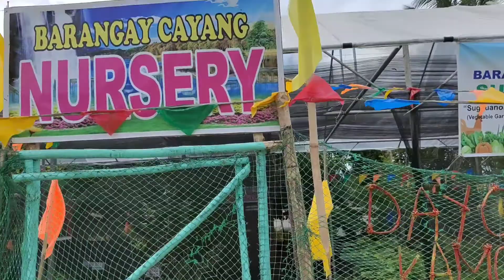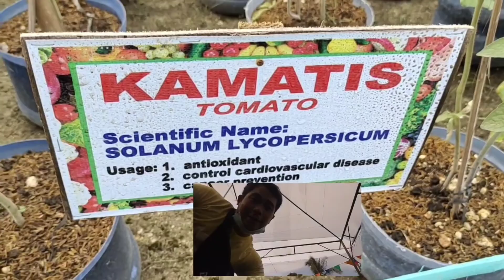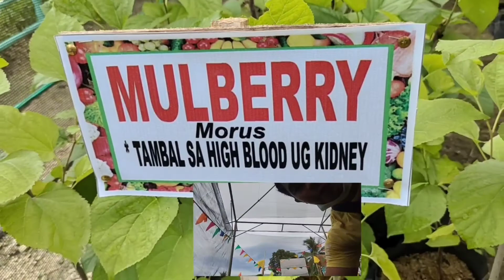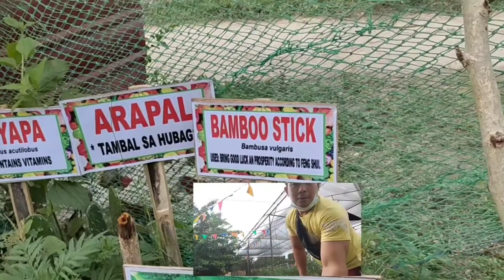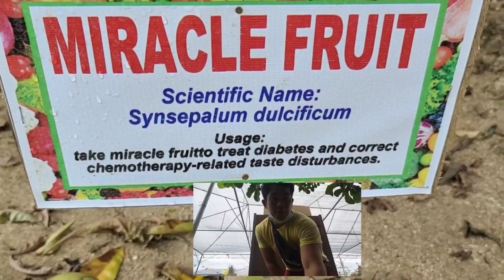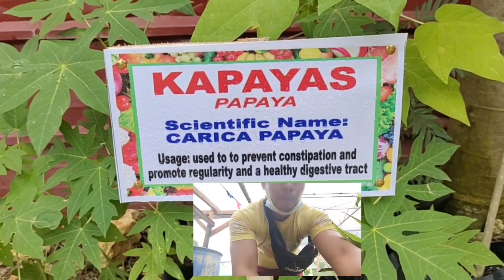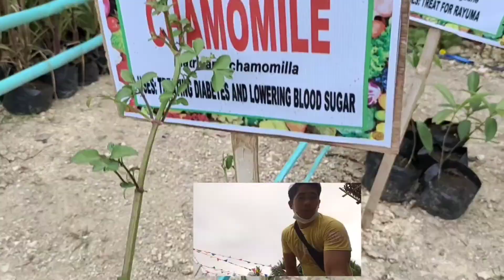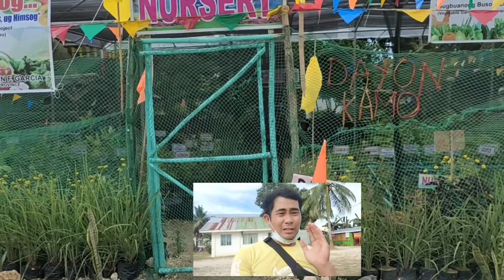SUGBUSOG PROGRAM NI GOV.GWEN GARCIA(CEBU)BRGY.GARDEN / COMMUNITY GARDEN